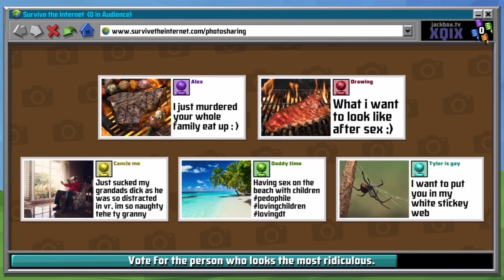Unseen Footage - Funny Moments - Part 5